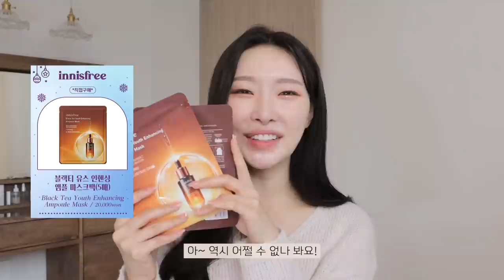cc) No광고‼️2022 헤어,바디,스킨케어템 연말결산👏🏻아랑픽!! +올영세일추천템💚ㅣ아랑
00:00 프리뷰
00:29 인사
1년동안 꾸준히 잘 사용한 아랑PICK
꿀템 + 올영추천템
01:28 아랑 PICK NO.1 샴푸 소개
만족도 최상 [헤어OOO]
03:30 조말론 잉글리쉬 앤 프리지아 저렴이
04:30 쓰자마자 구매한 올영 꿀템
(Feat. 샴푸 전에 바르는 헤어팩?)
06:05 한병탈탈비운 바디워시
07:21 몇 년째 쓰고있는 공병템! 유명한 향수 저렴이
08:39 팔뚝살 빠진 비법공유
08:50 벌써 N번째 구매중인 꿀조합 괄사 공개!
10:10 내돈내산해서 영업한 아랑PICK 인생템!
찐 고농축 앰플 마스크
11:34 써보면 달라요.. 수부지도 쓸 수 있는 인생템
12:37 어려지는피부방법
13:36 몰랑이 영업템
14:20 화잘먹 치트키 토너
14:40 4년내내 못 끊고 쓰는 아랑PICK 인생 토너
15:03 레티놀 TOP 2
15:30 입문자나 데일리로 쓸 수 있는 레티놀 크림
15:55 중급자 이상에게 추천하는 레티놀 크림
16:35 레티놀을 사용하는 이유
16:53 1년내내 잘 쓴 선크림
17:35 ‘이거 진~짜 괜찮아!’ 남자친구한테
영업 당한 선크림
p.s 끈적거리지 않고 수분감 가득하고 순한 선크림